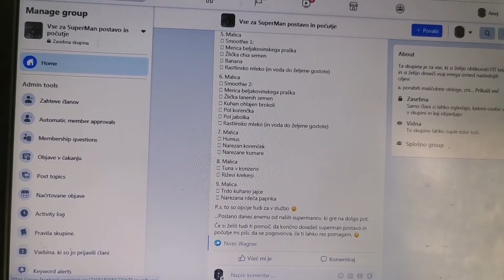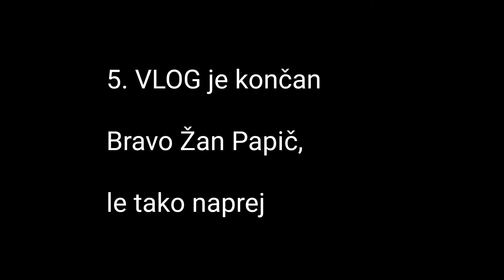Eden najboljših komikov je prišel na sestanek - Wagnerfit VLOG 5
Žan Papič na sestanku v Celju...

17kg manj in se je privoščil pri Pišeku kar dva zajtrka pred naslednjo fazo SuperMan programa...

...V vlogu lahko najdeš še nekaj skokov Daše iz treninga na ledu,

... priporočila za malice na poti in...

...idejo za hitro večerjo